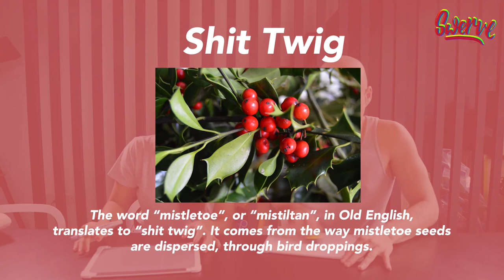SHIT TWIGS ON CHRISTMAS?!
Would you kiss under a SHIT TWIG?

Comment how many answers you got right, and tag your friends who think they are smart! =D

Not forgetting our other socials on twitter and instagram